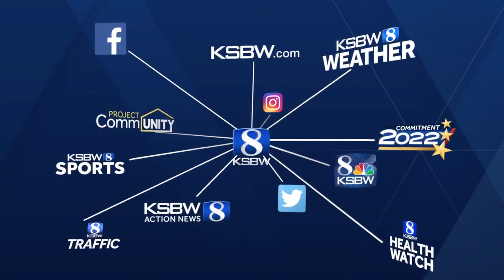San Juan Bautista held a funeral procession for Angie Lopez